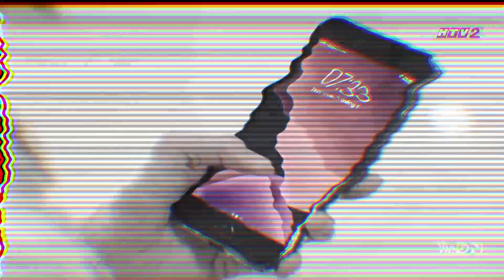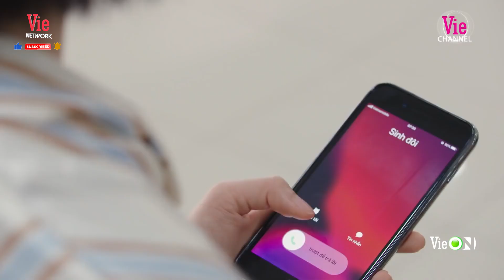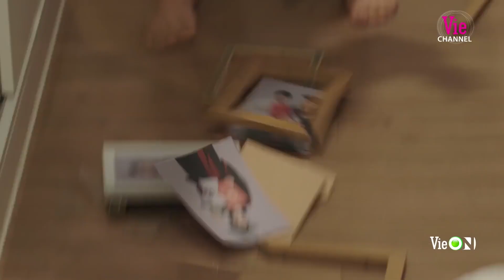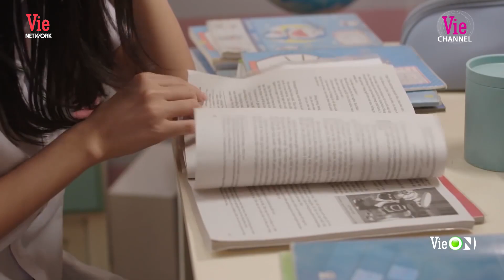Nhã Phương dẫn bạn trai về "quậy banh nhà" Thúy Ngân và nụ hôn ngọt ngào "nổi da gà"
🔝 TRENDING ⚡️ Trường Giang 🆙
Trường Giang không quên💓YÊU THƯƠNG VỢ CON💓 dù chỉ một phút giây - người chồng mẫu mực đây rồi
Chỉ vì gia tài của Giang Ca, Trấn Thành và Việt Hương lập mưu hãm hại, giết chết Trường Giang
HOT: Trường Giang chiều vợ Nhã Phương xây rạp phim 500 TRIỆU tại nhà phục vụ VỢ
... còn nhiều lắm.

Chào mừng bạn đến với Ngôi Nhà Youtube chính thức được trực tiếp quản lý bởi Trường Giang.
🤗 Các bạn nhớ Subscribe, Like và Share để ủng hộ tinh thần cho Giang và nhận được những thông tin, video mới nhất về các hoạt động nghệ thuật của Mười khó nhé.
Fanpage chính thức:
Rất cảm ơn các anh chị, các bạn đã ủng hộ Trường Giang trong suốt thời gian qua!